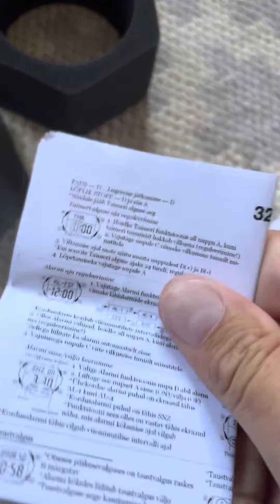Casio Baby-G digital watch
Nice Casio watch. Please enjoy!